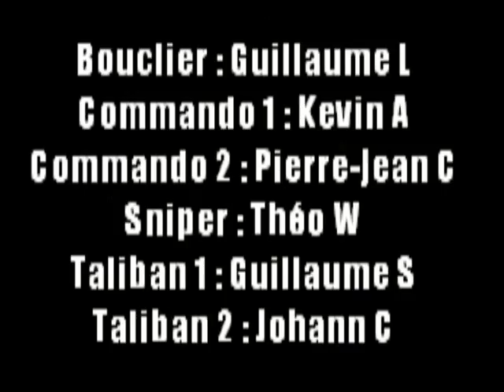CAST Trailer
Trailer de la team Crazy Air Soft Thionville